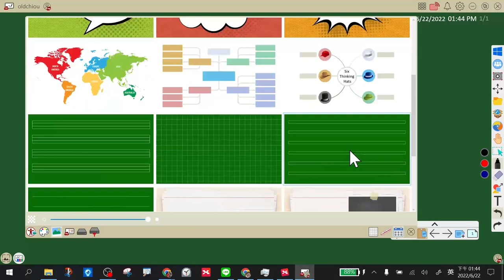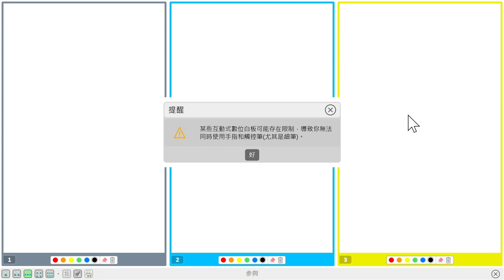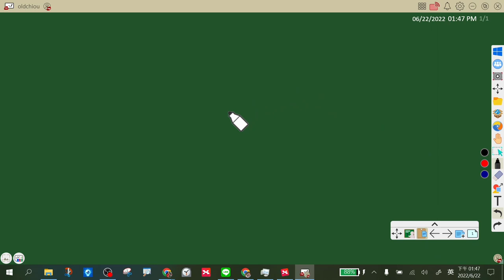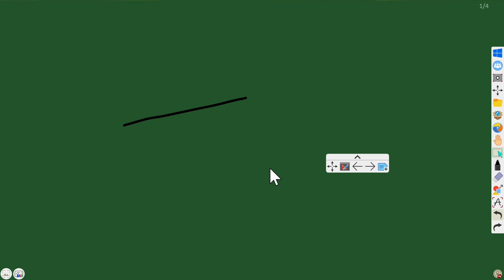0622myviewboard三棧場-02環境介紹與簡報工具列